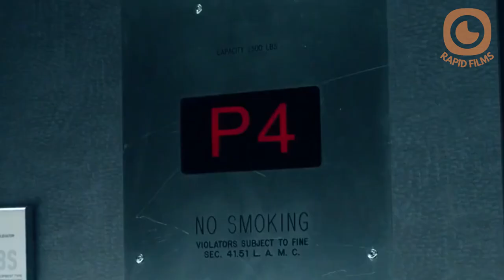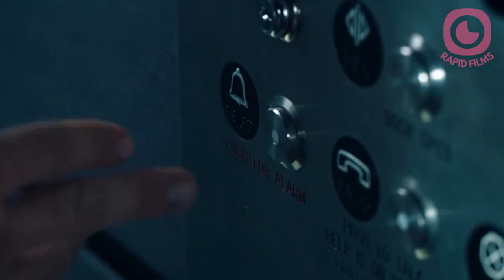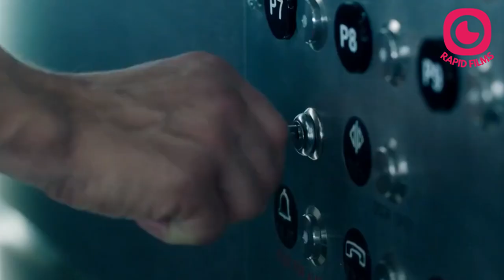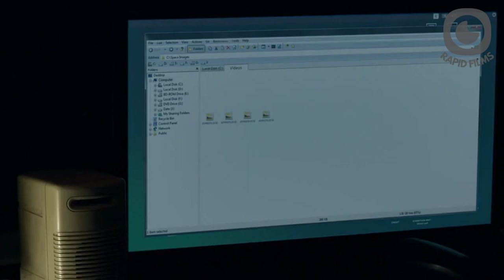Woman Cheats Her Husband While Trapped In An Elevator With A Stranger | Natalie Martinez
Into the Dark: Down" is a stand-alone episode of the horror anthology series that blends elements of psychological and survival horror to tell a gripping story of survival and the darkest aspects of human nature.

The episode opens with a group of office workers who are participating in a team building exercise that takes them to the roof of a high-rise building. But when the elevator they are in suddenly malfunctions and begins to descend into the basement, the workers are forced to confront their deepest fears and insecurities.

As the elevator descends, strange things begin to happen, and the workers realize that they are not alone. They soon discover that they are trapped and that they must work together to escape. The situation becomes increasingly tense as the characters begin to unravel, revealing their deepest secrets and past traumas.

The group's dynamic is put to the test as they face various obstacles and challenges that test their relationships and force them to confront their darkest fears and secrets. The workers are pushed to their limits as they struggle to find a way out and their desperation grows, leading to intense moments of conflict and high stakes.

However, as the situation becomes increasingly dire and tensions rise, the characters soon realize that the real danger may be closer than they think. With twists and turns that keep viewers on the edge of their seats, "Into the Dark: Down" delivers a heart-pumping, genre-defying horror experience that explores the darkest aspects of human nature and the power of fear and desperation.

With its suspenseful and terrifying storyline, "Into the Dark: Down" is a must-watch for fans of horror and psychological thrillers. With its gripping characters, intense twists and turns, and its exploration of the darkest aspects of human nature, this episode delivers an unforgettable and truly haunting viewing experience